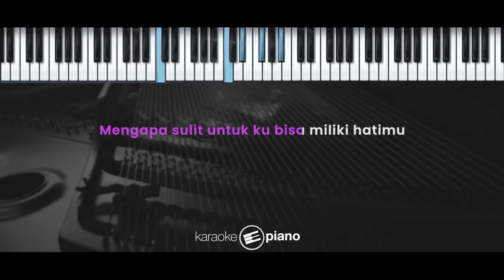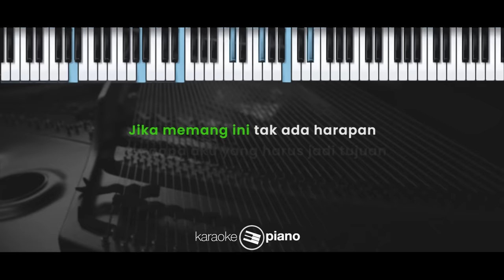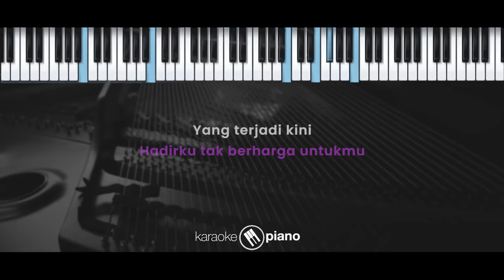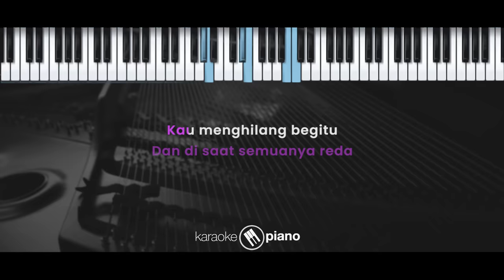Rumah Singgah – Fabio Asher (KARAOKE PIANO - FEMALE KEY)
Lirik :

Rumah Singgah

Aku lah yang menemanimu
Membasuh air matamu

Hatimu telah tersenyum lagi
Aku yang kau lupa

Ku juga selalu menginginkanmu

Mengapa sulit untuk ku bisa miliki hatimu
Bahkan selama ini hadirku tak berharga untukmu
Yang terjadi kini ku hanya rumah persinggahanmu
Di saat kau terluka

Aku yang jadi obatnya
Tanpa pernah kau hargai
Cinta dan kasih yang setulus ini

Mengapa sulit (mengapa sulit) untuk ku bisa miliki hatimu